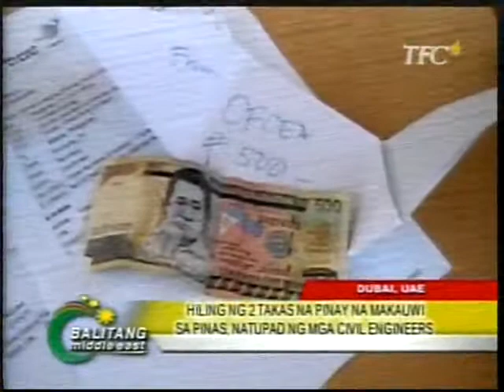BME Glenn Vergara - HANDOG PAMASKO OFCEA